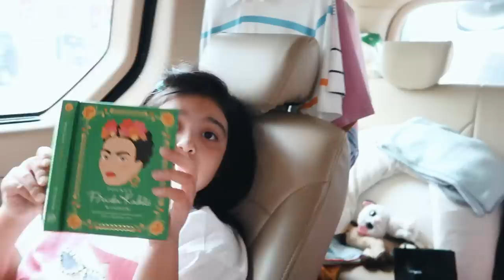VACATION WITH THE FAMILY + HOW TO PACK FOR A TRIP! | Marjorie Barretto